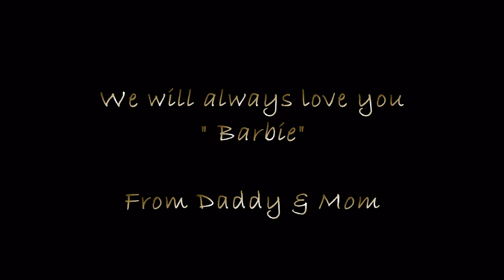I do love you "Marmoset Monkey".